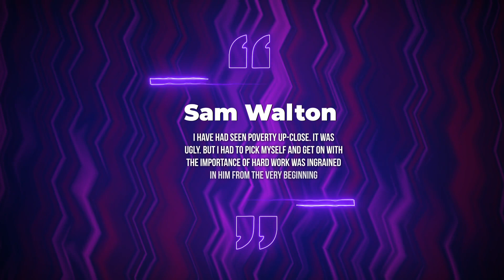Walmart | Save Money. Live better.